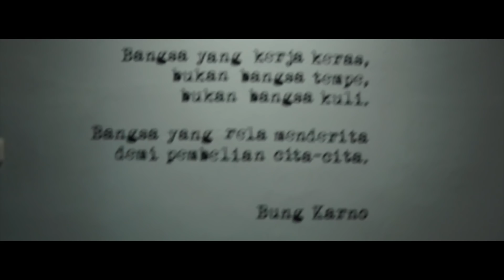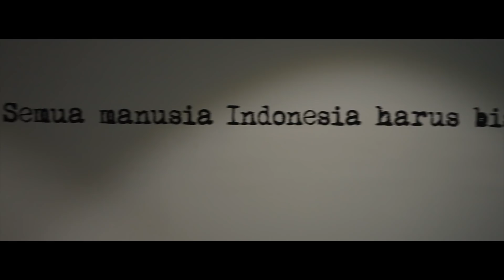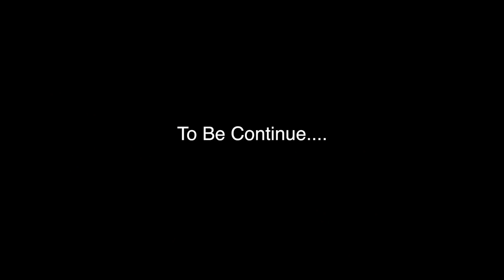CHALLENGE NGAFALIN 11 ANAK GEN HALILINTAR | SAVEVLOG Ep. 2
Mencoba ngafalin nama-nama dari anak-anak Gen Halilintar, dan ternyata nggak gampang yaa :(